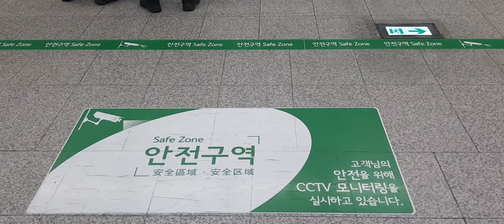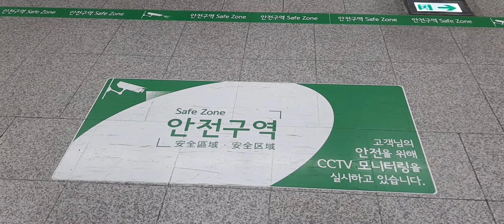지하철 안전구역 Korea subway Korean subway